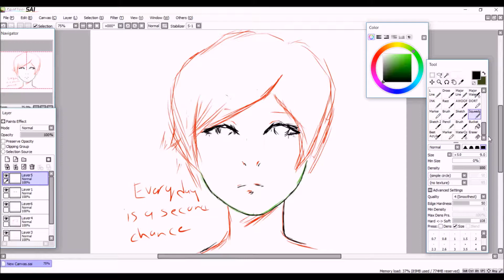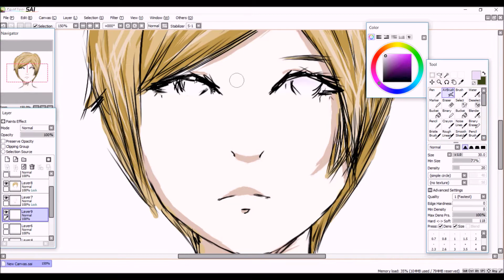I use Paint Tool SAI for the first time... | Something_Skyes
I use Paint tol sia for the first time...I'm bad at digital art...

If you want to see more of my art then please go check out my